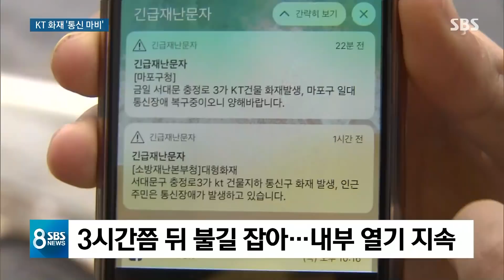서울 5개 구 통신대란 부른 'KT 화재'…원인 조사 착수 / SBS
오늘(24일) 아침에 서울 서대문에 KT 건물 지하에서 불이 났습니다. 사람은 안 다쳤는데 문제는 그 밑에 깔려있던 통신 케이블들이 타면서 서울 용산부터 경기도 고양시까지 굉장히 넓은 지역에서 혼란이 벌어진 겁니다. KT 망을 쓰는 전화, 인터넷에, 가게들 카드 결제시스템 등등이 다 멈춰 섰습니다. 단 한 곳에서 불이 났는데 이렇게 넓은 지역의 통신이 멈춰 서고 수많은 사람들이 피해를 본 상황, 이유 따져봐야 합니다. 먼저 오늘 불난 상황 팩트부터 정리하겠습니다.
류란 기자입니다.